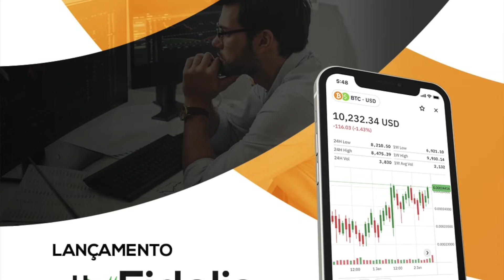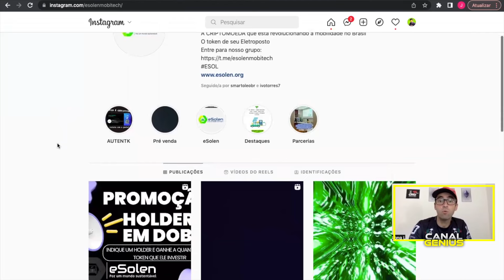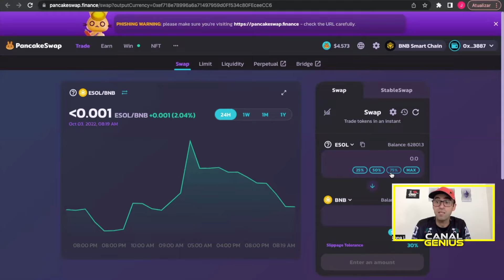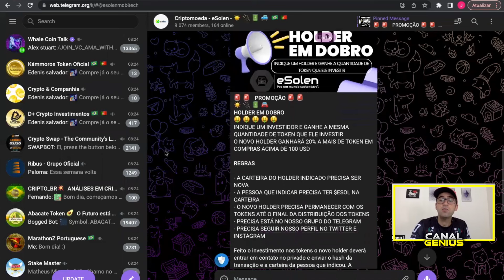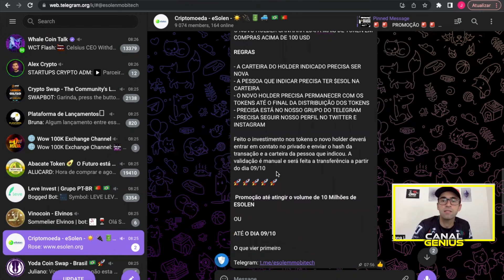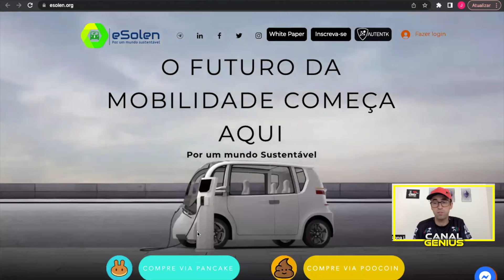eSolen - Comunidade engajada, Devs comprometidos com projeto e top promoção no grupo, vejam